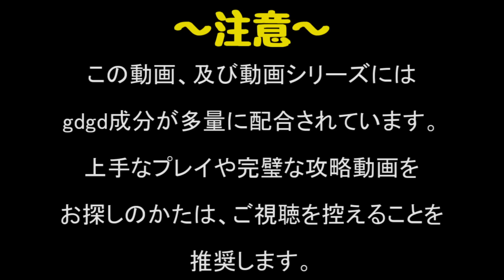【MGSPW】EXTRA OPS制覇に向けてgdgd実況プレイ！ 51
EXTRA OPS:091
農場！ヘリ！DIEジェスト！

～この実況に関しての縛り的な何か～
・データはMAIN OPSのみを全て終わらせた、新データを使っています。
・当然のことながら、最初のうちは武器はとても少ないです。
・全てのミッションでスネークのみを使って行く予定（MSF兵士のみのミッションは除く。また、スネーク縛りを解禁する可能性も無くはないのでご了承を）。

効果音：魔王魂様、ニコニ･コモンズ様、The・マッチメイカァズ2nd様からお借りしました。